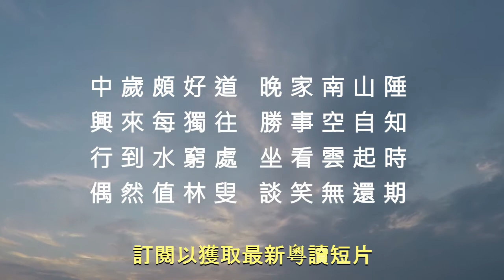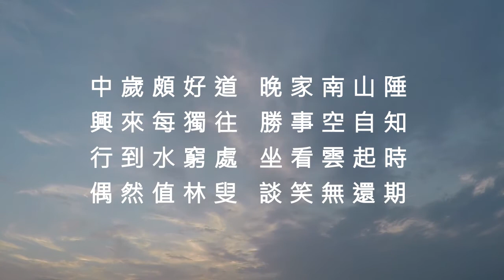終南別業 - 王維 (粵讀)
中歲頗好道，晚家南山陲。
興來每獨往，勝事空自知。
行到水窮處，坐看雲起時。
偶然值林叟，談笑無還期。